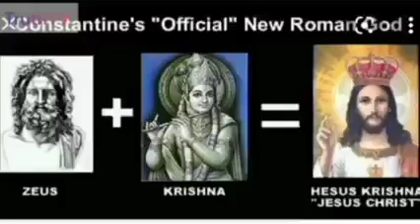Arusi ndi Greek